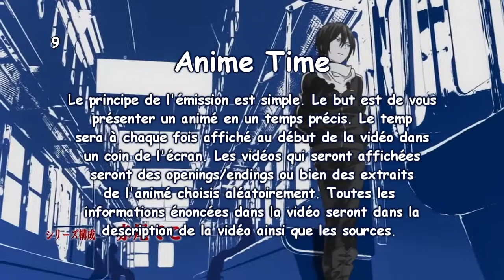Anime Time #39 - Noragami | 120s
•Noragami•

Yato est un dieu mineur dont le rêve est de devenir la divinité la plus rénérée du pays, avec son propre temple et ses cérémonies. Pour ce faire, il exauce n'importe quelle demande contre une rémunération de 5 yens.

Au cours de l'une de ses missions, il manque de se faire écraser par un bus qu'il évite grâce à une lycéenne, Hiyori Iki. N'ayant pu éviter le véhicule, la jeune fille verra alors son âme se séparer de son corps lorsqu'elle s'endort. Refusant de rester dans cet état, Hiyori demandera à Yato de l'aider à retrouver son état originel. En attendant de trouver une solution, sa condition va lui permettre de découvrir un autre univers collé au sien, qui est aussi fascinant que dangereux : le monde des esprits.
- Description rédigée par Dogezah de nautiljon.com

Titre: Noragami
Titre original: ノラガミ
12 épisodes de 25 minutes environ
Pays d'origine Japon
Année: 2014
Studios d'animations: Bones
Création original: Adachi Toka (Alive - Last Evolution)
Réalisateur: Tamura Kotaro
Genre / Thèmes: Combats - Dieux/Déesses - Monstres - Action - Aventure - Comédie - Surnaturel - Shônen

Le principe de l'émission est simple. Le but est de vous présenter un animé en un temps précis. Le temp sera à chaque fois affiché au début de la vidéo dans un coin de l'écran. Les vidéos qui seront affichées seront des openings/endings ou bien des extraits de l'animé choisis aléatoirement. Toutes les informations énoncées dans la vidéo seront dans la description de la vidéo ainsi que les sources.